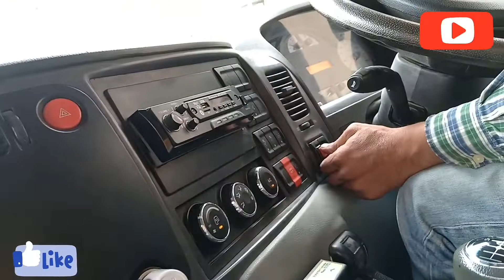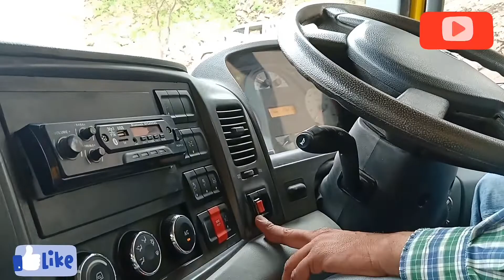TATA PRIMA इतना बड़ा ट्रक नही देखा होगा ।Amazing Tata Prima Truck Ride Experience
टाटा प्राइमा क्या ग़ज़ब का ट्रक है ।Amazing Tata Prima Truck Ride Experience

Tata Prima Truck  Experience with Air Conditioner Cabin

Credit :
Musician: Jef

Drive Experience from Kurbai to Anandsar(Manjal) Kutch.